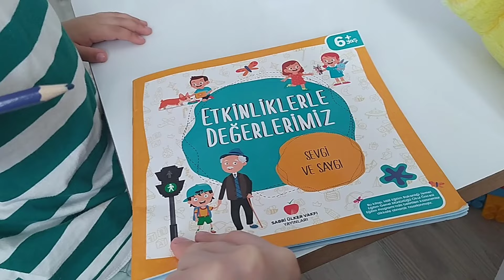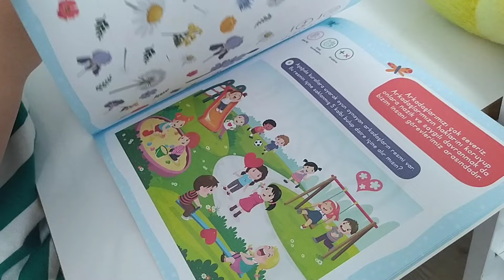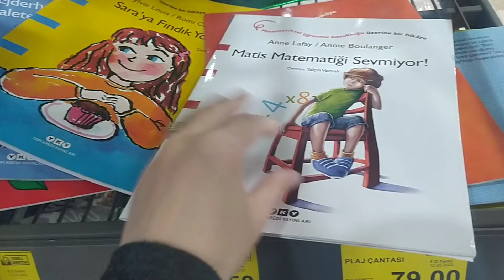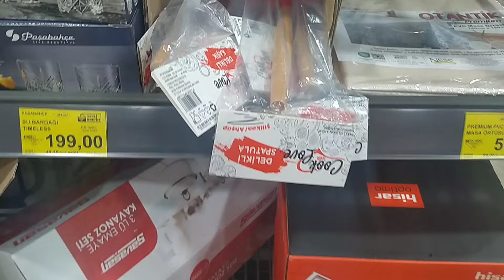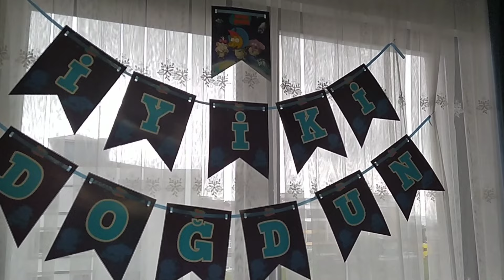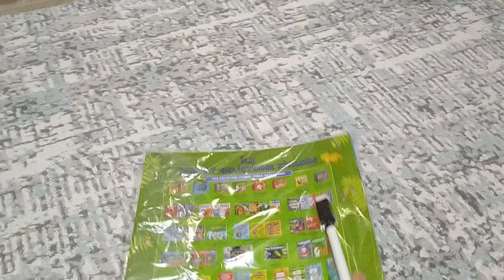Taner 4 Yaşında ❤️ Doğum Günü Hazırlıkları 🎁 Hızlı Bir Temizlik, Gelen Hediyeler 🎁